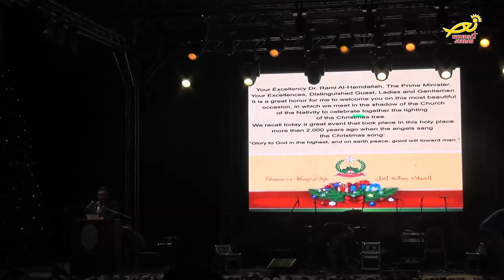نورسات الأردن : القدس - تقرير : إضائة شجرة الميلاد في ساحة كنيسة المهد / بيت لحم 2017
1- Christmas Music Instrumental 🎁 Background Holiday Music Playlist 🌟 Christmas Carols Songs [720p]
2- Silent Night - Instrumental with Lyrics (no vocals) [720p]
3- Silent Night (with lyrics) [360p]